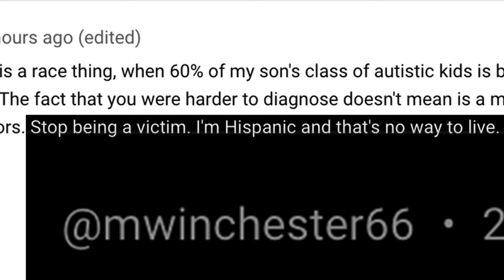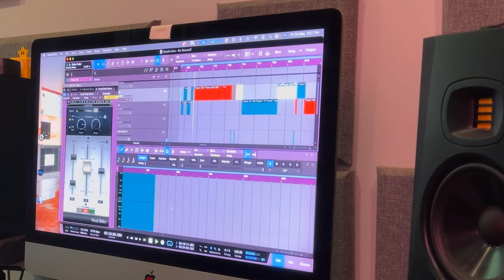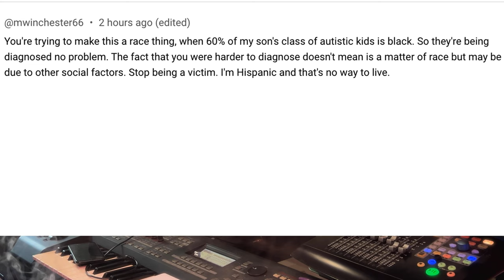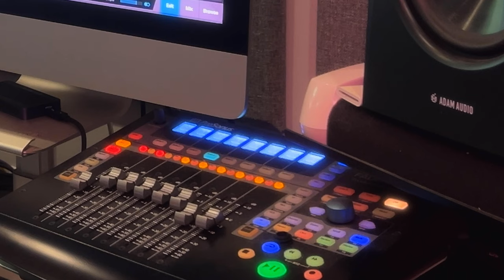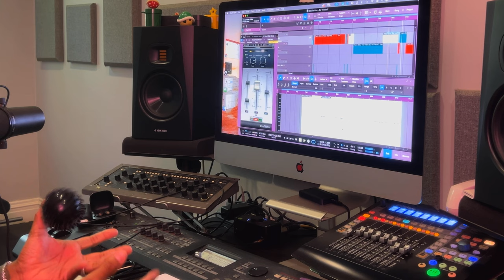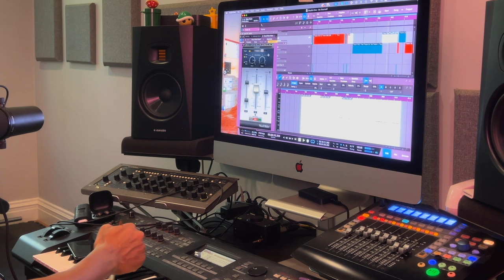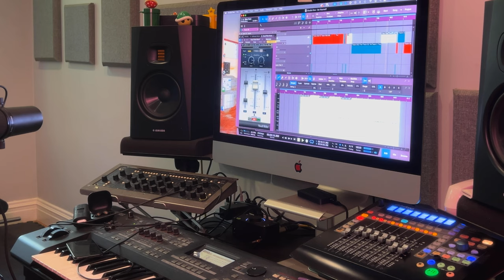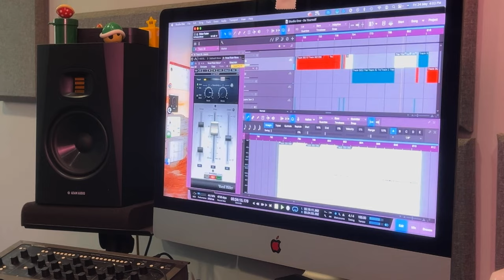A Lot of Parents Suck!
how certain parenting styles and societal attitudes towards autistic children are detrimental not just to the autism community but to society as a whole. discussing the experiences of adults seeking late-life autism diagnoses, highlight the importance of understanding and respecting autistic voices, and critique harmful behaviors and misconceptions perpetuated by some parents. Featuring candid commentary, personal stories, and a call for better awareness and support, this video is a must-watch for anyone interested in autism advocacy and social justice.

How The Parents of Autistic kids Are Ruining Society. The parents of autistic kids vs autistic adults and the social clash plus some super mom's of autistic son's you should model your behavior after.